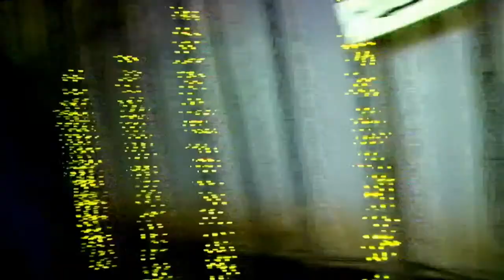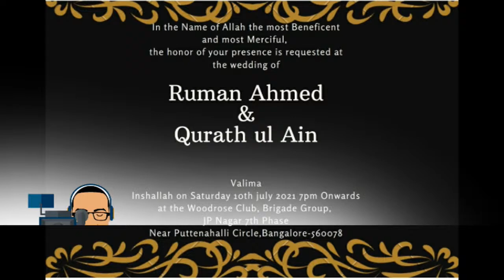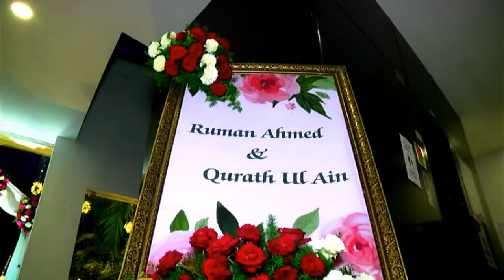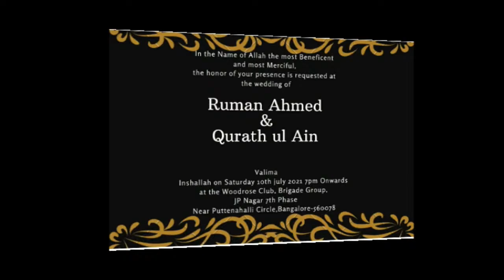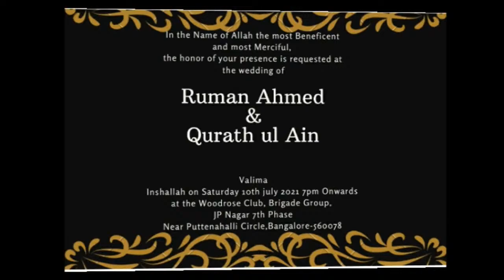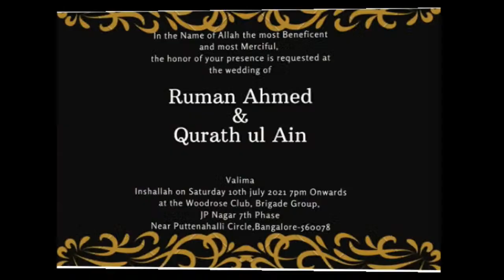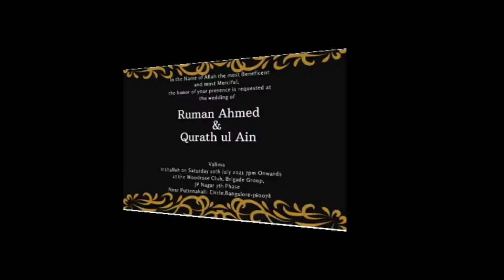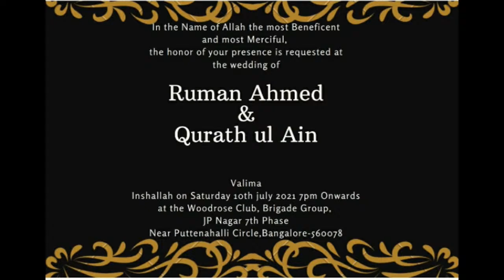RUMAN AHMED & QURATH UI AIN | VALIMA - RECEPTION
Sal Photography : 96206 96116